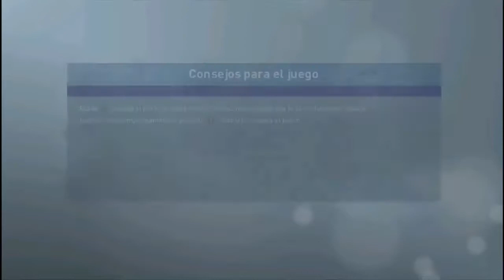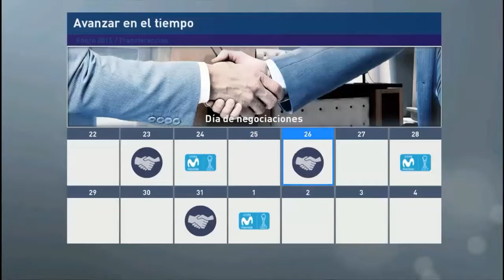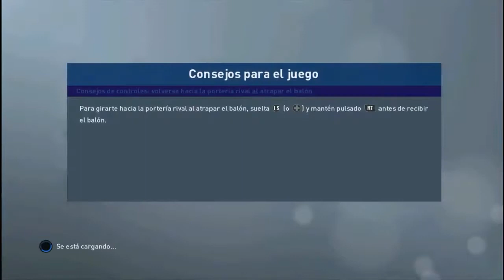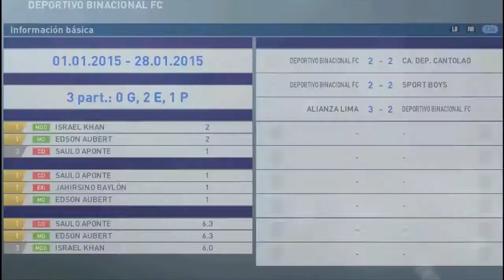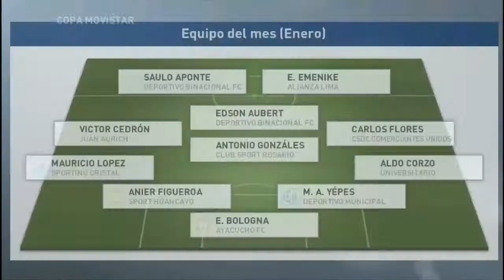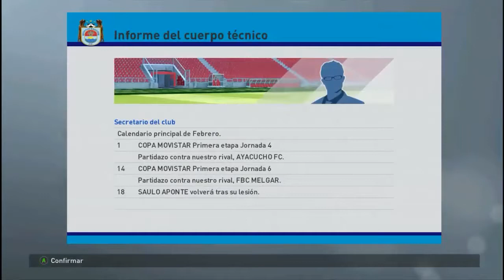Subestime a este equipo y me humillo (mala racha) / Liga máster cap 2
Mi primer Gameplay (Universitario vs Sporting Cristal) Pes 2016

Cristal se cobro la revancha / Scoreboard Copa Movistar V2 Pes 2016

Por fin me decidí / New Scoreboard Pes 2019 for Pes 2016

Gol de Germán Denis (Reacción Por audio) Universitario 2 - Unión Comercio 1

Preguntar por los kits de los Referís a mis cuentas de aquí arriba ..
Serán subidas a mi cuenta de 4Shared cuando estén perfeccionadas ..
Bendiciones .